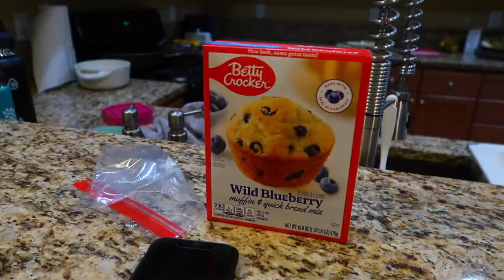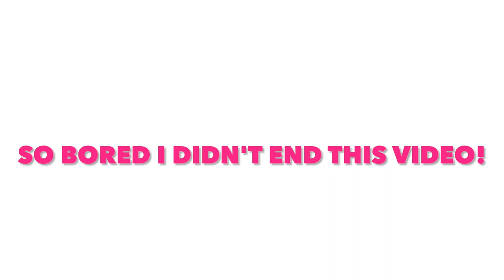SURPRISE GUEST COMES TO STAY THE NIGHT! | DID WE GET A DOG? | SPEND THE DAY WITH US 2023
AMAZON FAVORITES:

LUG TRAVEL BAG:

MICROFIBER BEACH (TRAVEL) TOWELS:

GoPro HERO9 BLACK CAMERA:

Canon PowerShot G7X Mark II Digital Camera:

Monitor Stand Riser Desk Organizer:

Bookshelf for Desktop Storage:

ART MARKER SET:

CURRENT PHONE CASE:

FETCH APP -2000 BONUS points w/ REFFERAL CODE:
5KKJA